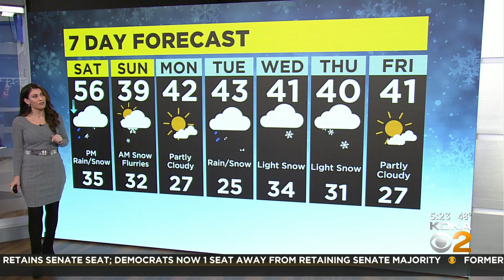KDKA-TV Morning Forecast (11/12)